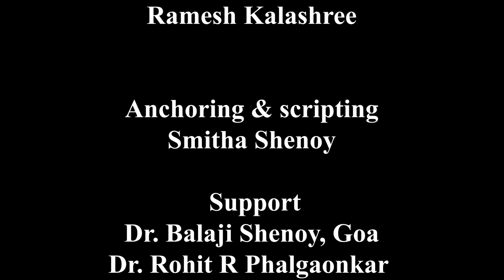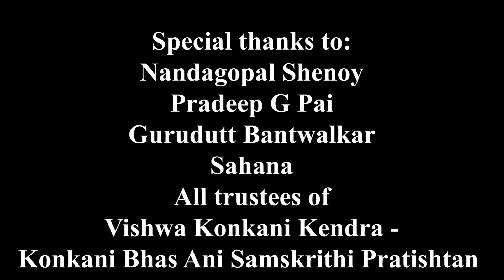Shree Devaki Krishna Ravalnath Temple Marcela, Goa | Devgiri Tea Navaratri Darshan | Episode 32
Shree Devaki Krishna Ravalnath Temple Marcela, Goa | Navaratri Darshan |  Devgiri Tea Kuldevatha Darshan  Episode 32